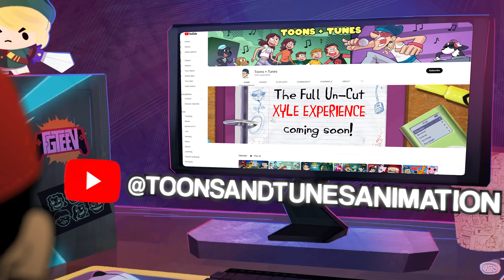Xyle: Closing the Multiverse 🎵 Music Video Trilogy (Part 3 of 3) by FGTeeV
Welcome to the FINALE ... The Battle of the Bosses!!  Listen
Part 2: Xyle: Cutting off the Console 🎵 Music Video Trilogy (Part 2 of 3) by FGTeeV